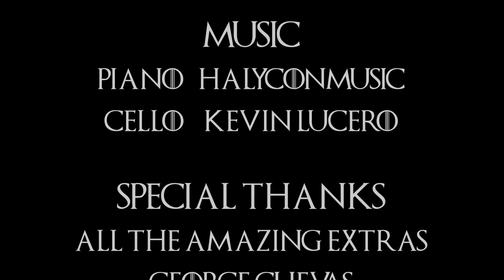Game of Homes - Spring is Here - Game of Thrones Spoof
The Game of Homes has begun because the spring market is here and a poor real estate agent named Spear is trying to make the Game of Thrones season premiere.  Unfortunately his fate is similar to many of the characters in Game of Thrones.  You will laugh, you will cry, you will want to watch Game of Thrones.  Brace yourself, spring is here!

If you want more information about this Naperville home for sale in the video at 3837 Gladstone, or text "203schools" to 79564.